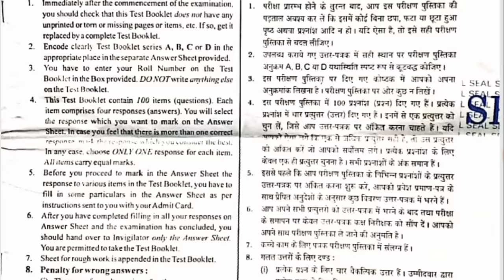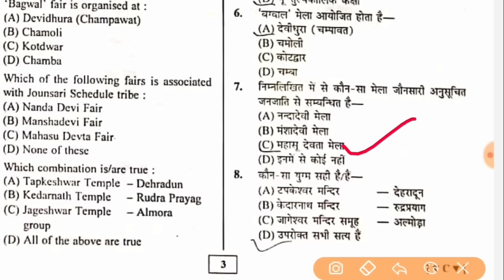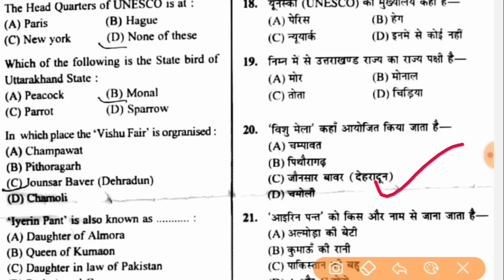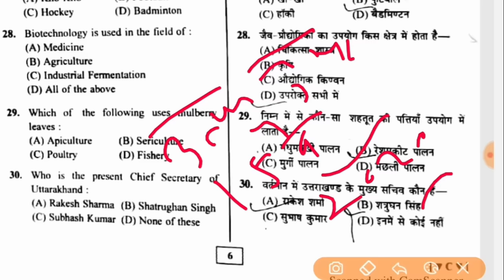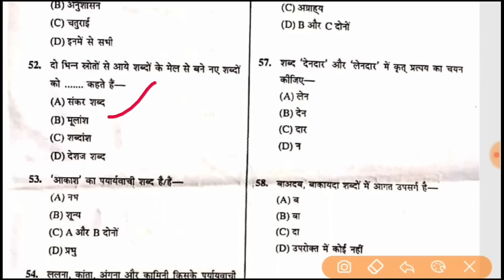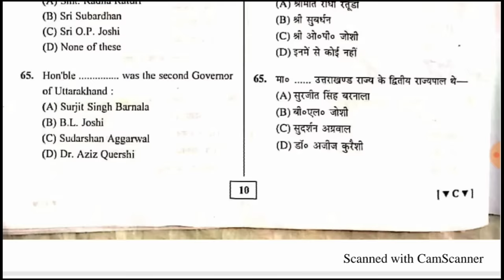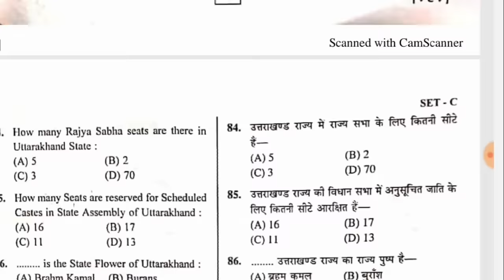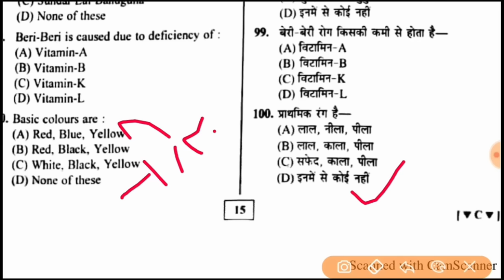Uttarakhand Police Constable 2016 Solved Paper | Uttarakhand Previous year paper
Uksssc All exam Previous year paper Pdf

ish video me Uttarakhand previous year police constale 2016 ka paper solved krnge. ye video hmare previous year paper series ka part 1 hai

Uttarakhnad exam paper
2016 uksssc paper
uksssc kanisth sahyak paper
ukpsc previous year paper
Uttarakhand data entry oprator paper
uksssc assistant accountant paper
uksssc model paper
uksssc gk in hindi
uttarakhand police previous paper 2016,
uttarakhand Police previous year question раper,
uttarakhand uksssc old paper download
uttrakhand previous year question papers
uttarkhand previous year question papers
uttarakhand police constable salary
Uttarakhand Police Sub Inspector Female Old Sample Papers
UK Police SI Practice Question Paper
uttarakhand police si previous year question paper pdf"
uttarakhand police exam important book
uttarakhand police exam syllabus
uk police constable bharti Paper
"uttarakhand police paper 2016"
"uttarakhand police constable paper 2019"
"uttarakhand police constable question paper 2014"
abkari sipahi previous year papers
Uttarakhand abkari paper
Uksssc abkari previous year papers
"uttarakhand police si question paper pdf"
Abkari Sipahi previous year paper
"Uttarakhand Police question paper pdf"

Chapters:-
0:00 Uttarakhand police previous year paper
1:00 Uttarakhand police Model paper
2:00 Uttarakhand police Old Paper
3:00 Uk Police Constable previous year paper